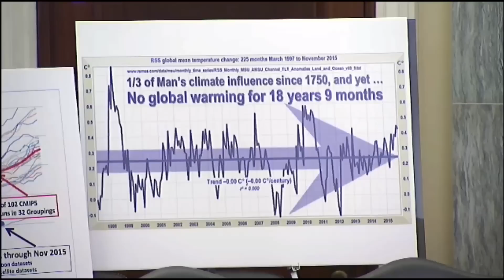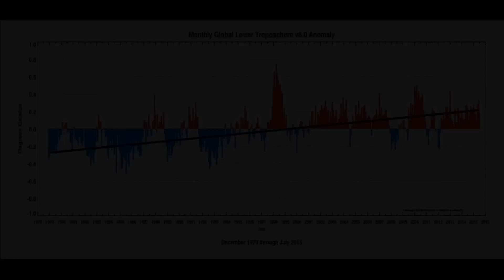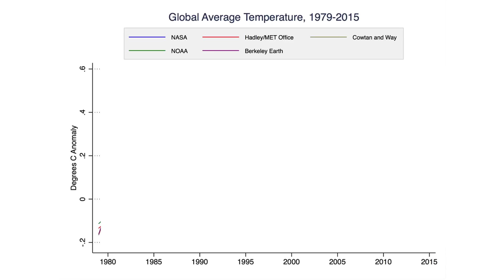Scientist: How Ted Cruz Misused my Data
Carl Mears PhD is a senior scientist at the research firm Remote Sensing Systems, and a globally acknowledged expert in satellite based global temperature reconstructions.
He was interviewed in San Francisco, December 2015, a week after a widely publicized US Senate hearing, chaired by Senator Ted Cruz, in which the Senator purported to cite Dr. Mears data set in support of his climate change denial positions.